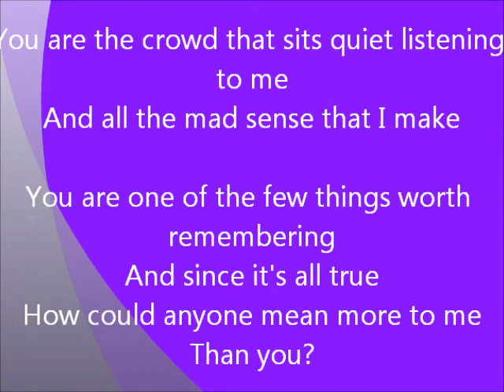YOU cover by:SWEET MUSIC LADY orig.CARPENTERS